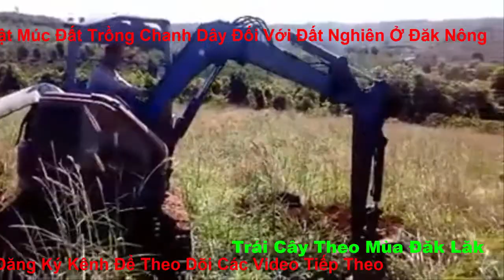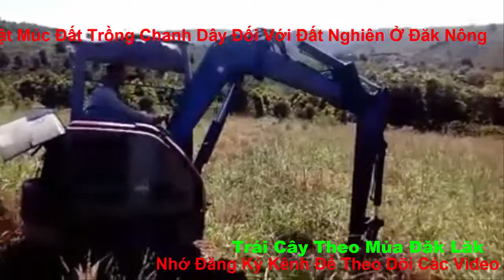Kỹ Thuật Múc Hố Trồng Chanh Dây Đối Với Đất Nghiêng Ở Đăk Nông